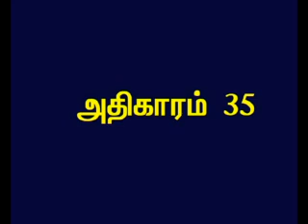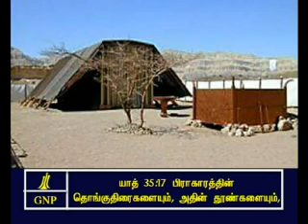Exodus - 35 Tamil Picture Bible